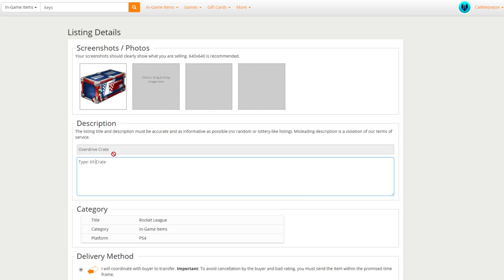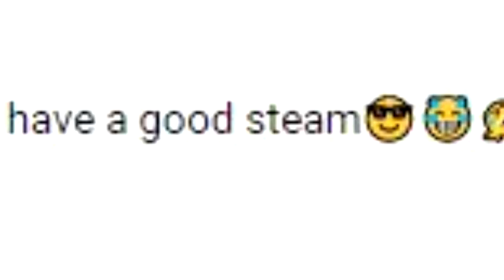LUCKIEST 20 OVERDRIVE CRATE OPENING ON ROCKET LEAGUE | SUBZERO GOAL EXPLOSION AND PAINTED ANIMUS GP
Today I decided to do a 20 overdrive crate opening, but not just an ordinary crate opening I decided to do a 10 overdrive crate wars against rmac. We hit the jackpot... We got a goal explosion we got super lucky.

My psn: CallMeJoeJoe (not Call Me Joe Joe)

The guy that makes my thumbnails (if you need GFX, ask him)

My favorite Rocket League YouTubers:
F2 NeatMike, Pickapixel, F2 Jon Sandman, F2 Woofless, TheLlamaSir, TheCampingRusher, Linkuru, JHZER, Kronovi and much more.

I like to upload Ad-friendly content and family friendly content and just keep it PG so all people can watch my videos!

Tags...